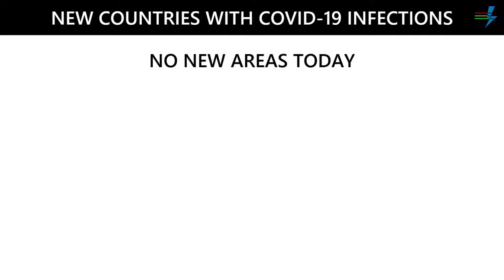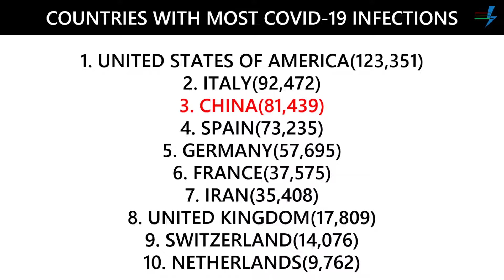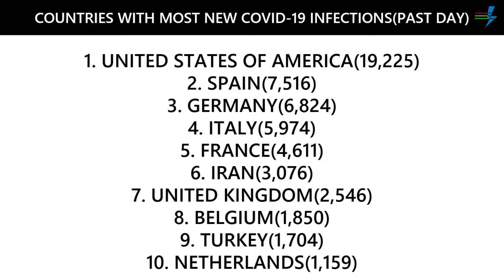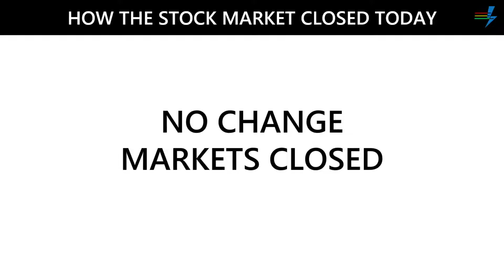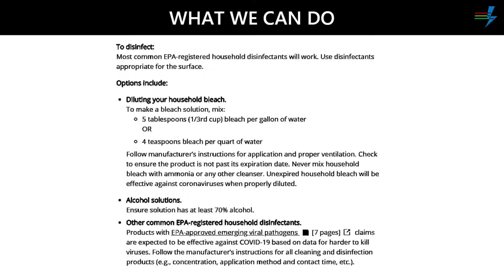Daily COVID-19(Coronavirus)Update:Cases rising rapidly worldwide(March 28th, 2020)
As COVID-19(Coronavirus) continues to impact our daily lives, it also continues to spread around the world, with well over 600,000 cases today and 60,000+ new cases today, we are on track to hit 1,000,000 cases within the next week.
We hope that you enjoyed it and it has informed you in some way.